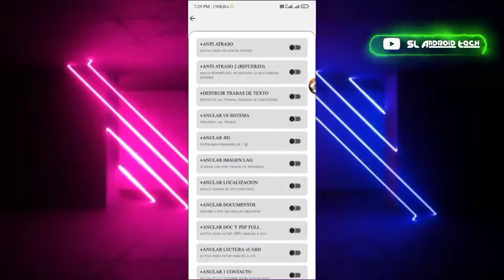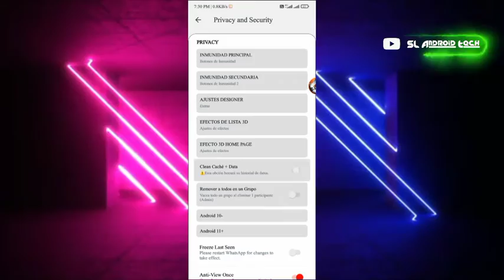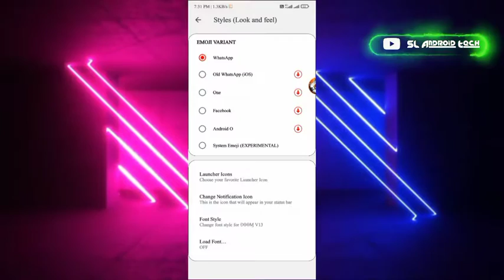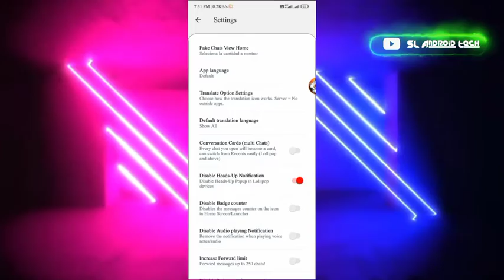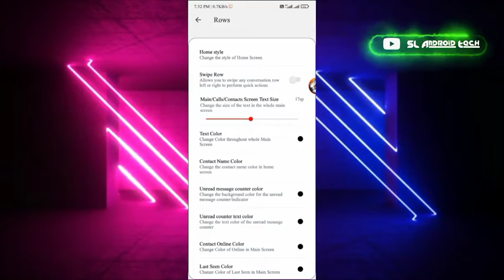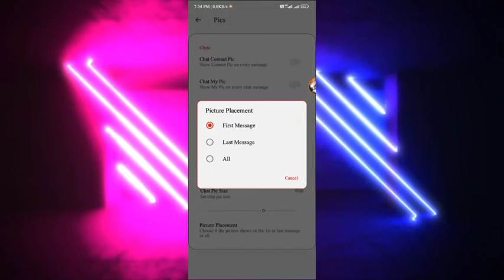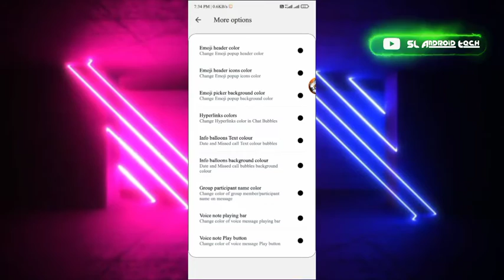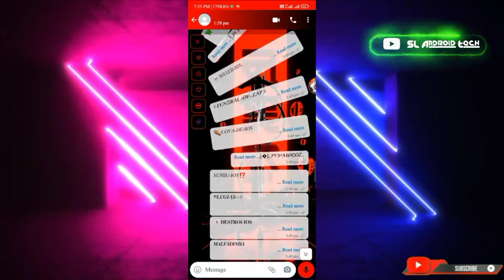Ultra Inmune | DOOM V13 Whatsapp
𖤍 Audio Note
 𖤍 Indimos Translator
 𖤍 Multi-accounts
 𖤍 Scheduled Messages
 𖤍 Automatic Response
 𖤍 Reaction to Messages
 𖤍 Text Bomb
 𖤍 Infinite Forwarding
 𖤍Anti Bug
 𖤍 Anti Crash
 𖤍 Backup & Restore
 𖤍 Fake Audios
 𖤍 Admin Fake
 𖤍 All Admin
 𖤍 Mention in Groups
 𖤍 Clean Data
 𖤍 3D List Effect
 𖤍 Group Poll
 𖤍 46 Anti Virus Button
 𖤍 Whatsapp Commiunity
 𖤍 Catalogue
 𖤍 Temporary Database
 𖤍 Quick Reply
 𖤍 Fake Chat
 𖤍 Quick Contact in Chats
 𖤍 Quick Contact Position
 𖤍 Fake Counter View (Home)
 𖤍 Show Fake Message Counter
 𖤍 Make Text Selectable
 𖤍 Disable Chat Modifier Hide Chat Modifier Panel